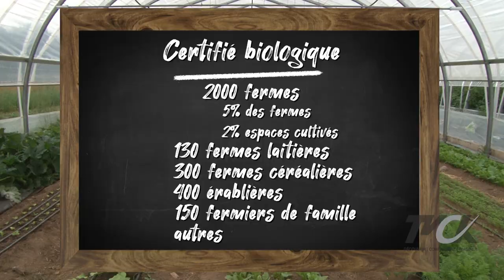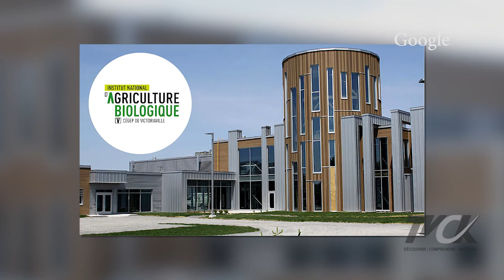Où s'en va notre agriculture ? | Ém.05 | Devenir bio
À l'émission ''Où s'en va notre agriculture ?'', nous allons à la rencontre de ceux qui ont décidé de faire une agriculture biologique.